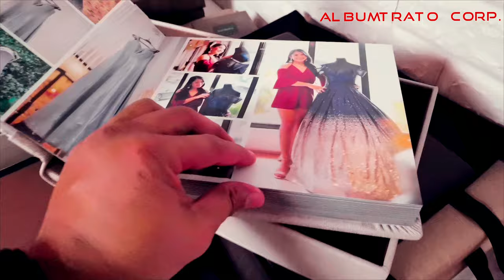Book-type Photo Album with USB & 4R Slot Box Add-ons, by AlbumTrato Corp.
A simple monotone yet elegant looking personalized album design. The album box consist of a USB slot where you can store a USB drive and a 4R slot where you can put all your 4R lose-prints.